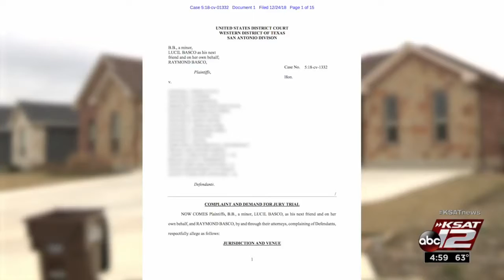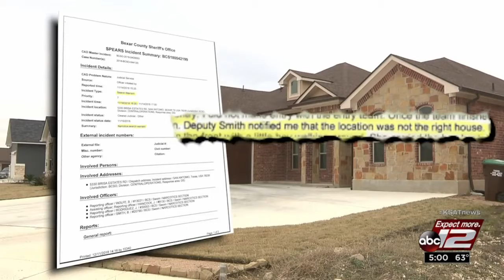**LEON VALLEY** RAID GONE WRONG AGAIN - FAMILY HELD AT GUNPOINT - LAWSUIT **MIRROR**